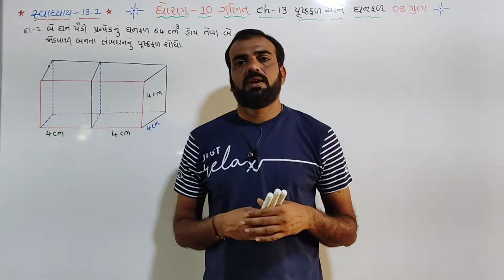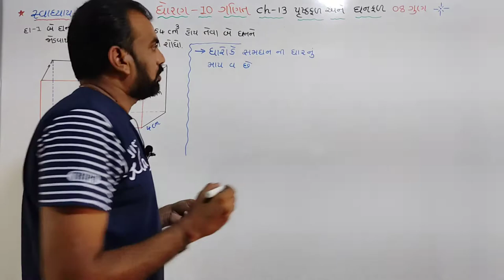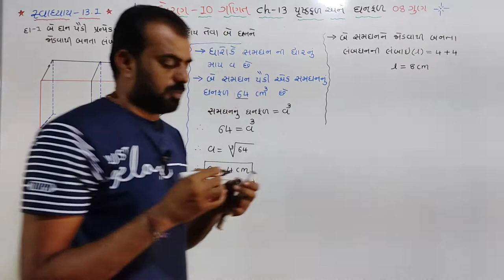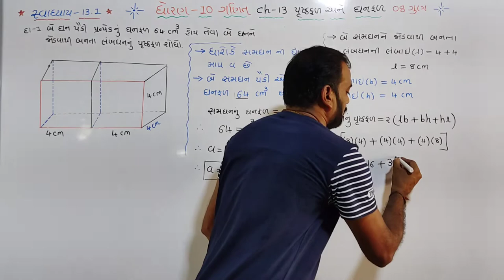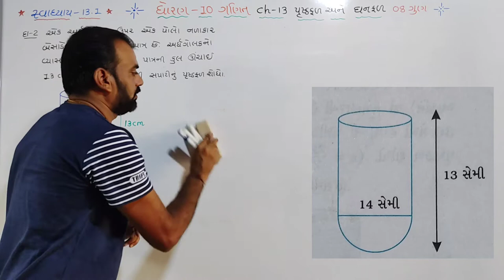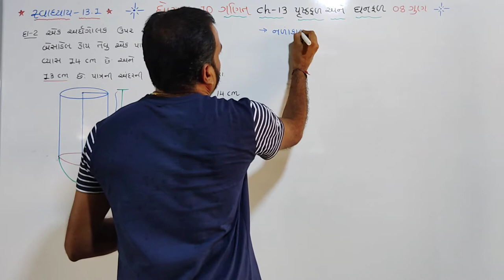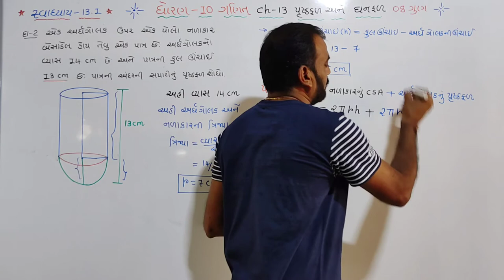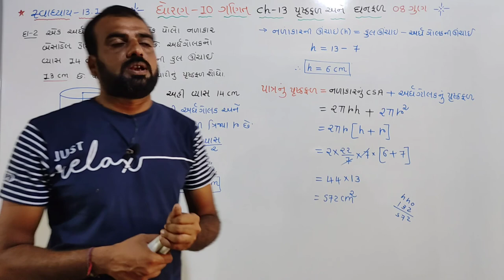std 10 maths ch 13,(પૃષ્ઠફળ અને ઘનફળ)swadhyay-13.1,Q.1,2,dhoran 10 ganit ch 13,in gujarati part 2